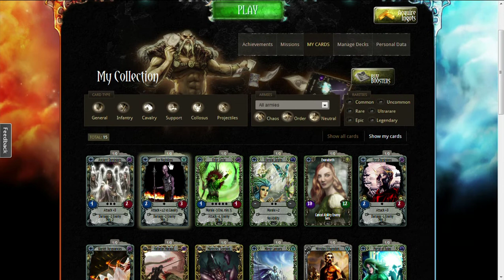Battle for Gea - Raw Gameplay 2